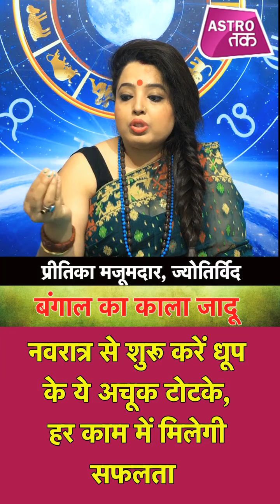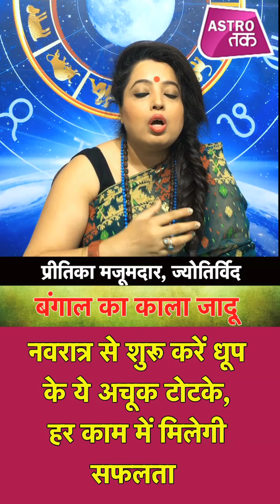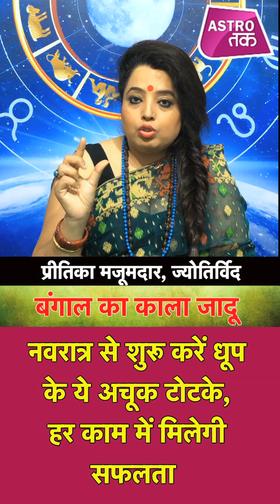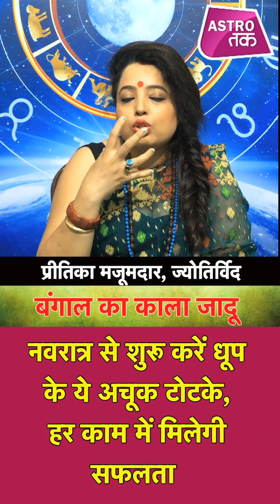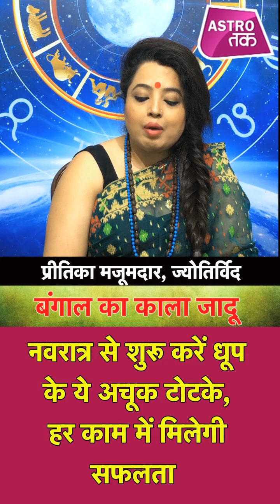नवरात्रि से शुरू करें धूप के ये अचूक टोटके हर काम में मिलेगी सफलता | Astro Tak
बंगाल का काला जादू:घर के वास्तुदोष को मिटाने के लिए धूप का बहुत महत्व है... यदि सीढ़ियां, टॉयलेट या द्वार किसी गलत दिशा में निर्मित हो गए हैं, तो सभी जगह धूप जलाएं कर रख दें...वहां रखा धूप चमत्कारिक रूप से वास्तुदोष को दूर कर देगा... रात्रि में सोने से पहले पीतल के बर्तन में घी में भीगा हुआ धूप जला दें... इससे तनावमुक्ति होगी और गहरी नींद आएगी...ऐसे में ज्योतिर्विद प्रीतिका मजूमदार से जानिए नवरात्रि में धूप के ये अचूक टोटके करने से हर काम में मिलेगी सफलता... AstroTak,&nbsp; (Ask a Question)